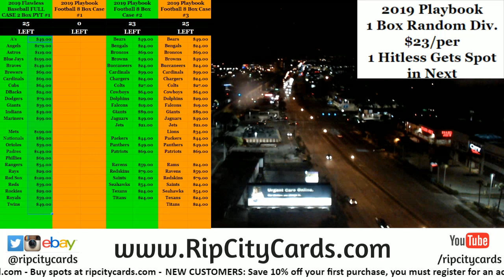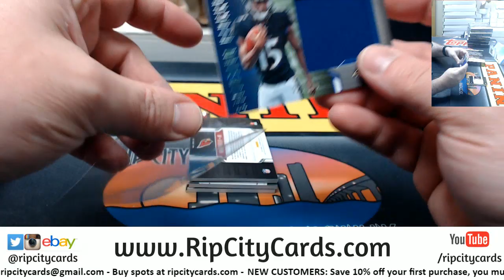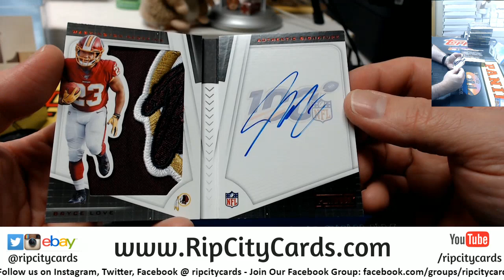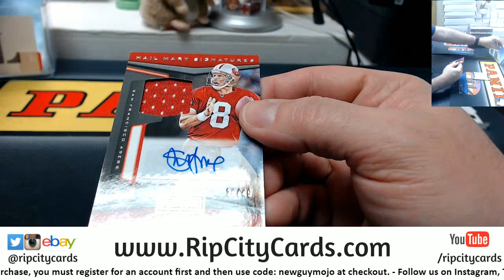2019 Playbook Football 1 Box Random Division RCC #10 and 11